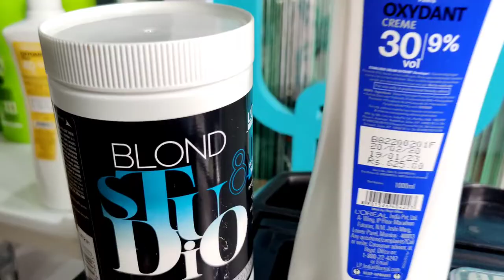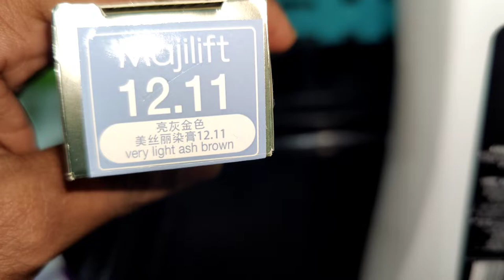Ash white hair color /purple shampoo / Full tutorial in hindi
How to achieve ash white or silver ash
 Ist step pre lighten your hair at level 10
 2nd use purple shampoo
 3rd deposit 12.11  on visible checking .

Product used
Loreal professhional MT8+30volume
scwarkopf good bye yellow shampoo
loreal majirel 12.11 +9 volume

1)Question
why wet hair see dark ?
Anyone know comment in the comment section👇

Howtoachievesilverashhaircolor  howto getsilverhaircolor  howtogetashwhitehaircolor Hairgoalstransformation 2021haircolorchange
hinditutorialcolorchange, trendyhaircolor,
how to bleach hair, loreal 12.11 majirel haircolor highlift shade blonde hair
L'oréal professional Majirel Blonde Bronze Hair colouring tutorial ,12.11